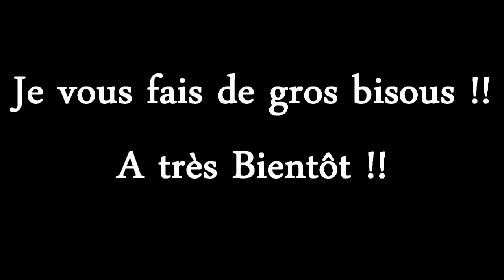Ouverture de ma FAQ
Posez moi toutes les questions dont vous avez envie de me poser, j'y répondrais avec grand plaisir, si je n'ai pas répondu à l'une de vos questions c'est que j'ai estimé qu'elle était trop personnelle voilà :D

Gros bisous !!